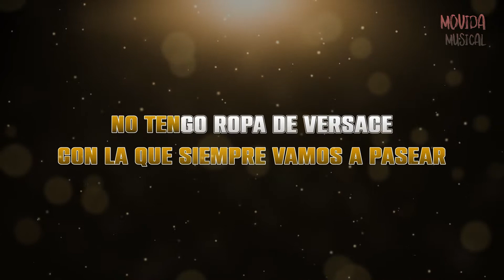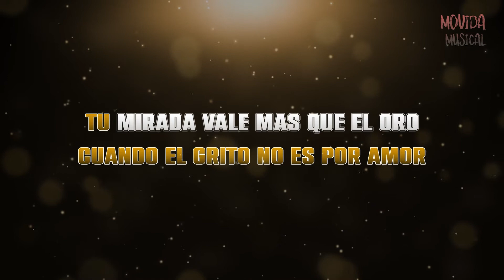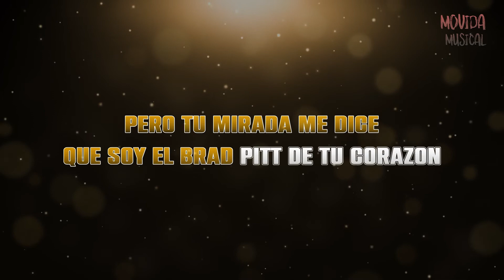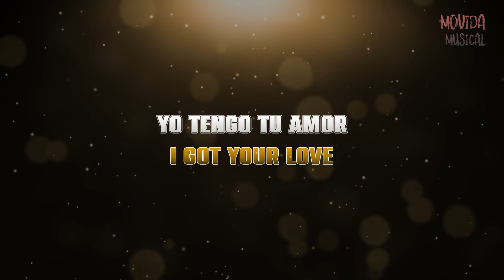Sie7e - Tengo Tu Love - KARAOKE